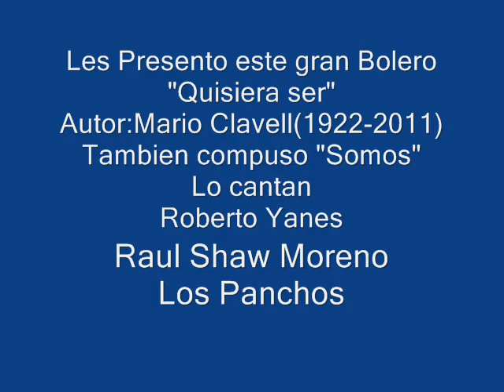Quisiera Ser (MarioClavell)-R.Yanes ,R.Shaw M y Los Panchos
Les presento este gran bolero que incluso aparecio en una pelicula mejicana  donde lo interpretaba  el actor mejicano Joaquin Cordero llamado "Quisiera Ser" del compositor argentino Mario Clavell quien  compuso tambien "Somos"  entre otras.En esta oportunidad cantada por el gran cantantre argentino Roberto Yanes  luego  el cantante boliviano Raul Shaw Moreno acompanado de  "Los Peregrinos" (quienes tambien acompanaron en su momento a Lucho gatica)y finalmente el gran Trio Los Panchos con Hernando Aviles como primera voz..Tambien Jose Jose la canto en version Balada en los 70s.
La letra dice asi:
Quisiera ser
el primer motivo de tu vivir,
estar en ti,
en la misma forma que estas en mi.

Representar en tu vida el sol,
la ilusión, la fe;
y esa ilusión de amor
que se siente una sola vez.

Quisiera ser como la canción
que te guste más
y así poder estar en tus labios
y en tu soñar.

Tu humilde sombra y el libro aquel
que te acompaña desde tu niñez,
eso y mil cosas tuyas, mi vida,
quisiera ser.